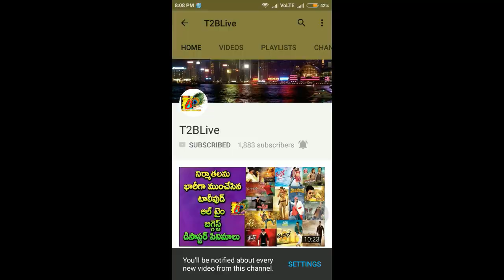బాహుబలి మొదలు కావడానికి రీజన్ సింహాద్రి...ఎలాగో తెలిస్తే షాక్ అవుతారు| simhadri reson for bahubali